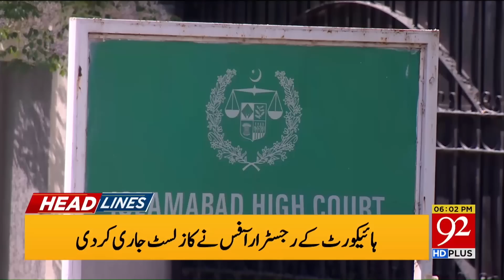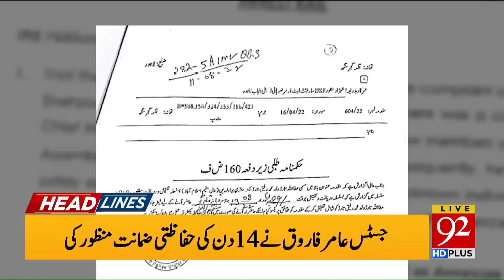Big News !! | 06:00 PM | Headlines | 15 August 2022 | 92NewsHD